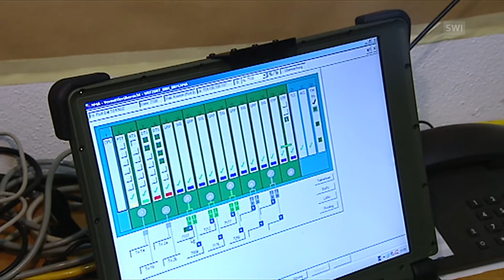Защитит ли армия Швейцарию от терактов?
Сможет ли модернизированная армия Швейцарии защитить страну и ее граждан от террористов? Подробности в нашем видеосюжете.

В Швейцарии принят план очередного этапа военной реформы. Меньше солдат, больше бюджет, умение воевать по-новому в центре всего процесса военного строительства: таковы ключевые моменты намеченной в Конфедерации реформы Вооруженных сил. Но сможет ли такая армия будущего защитить Швейцарию от терактов, таких, как в Париже или только что в Брюсселе? (SRF/swsissinfo.ch)
Предполагается, что в рамках военной реформы число военнослужащих будет сокращено с нынешних 140 тыс. до 100 тыс. человек, одновременно будет заметно увеличено финансирование Вооруженных сил страны с целью превратить их в современную, мобильную и хорошо обученную силу, способную эффективно противостоять современным вызовам и угрозам.
Длительность начальной военной подготовки в учебных подразделениях (RS) сократится до 18 недель с нынешних 21-ой недели. Изменения затронут и сферу военной инфраструктуры: будут закрыты три военных аэродрома, семь учебных частей и несколько полевых учебных центров. Из-за жарких дебатов в парламенте по вопросу порядка финансирования армии начало нового этапа военной реформы было перенесено с 2017 на 2018 год.